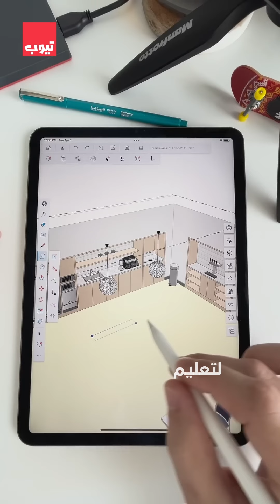إذا تحب الديكور و الترتيب، هذا الفيديو إلك!